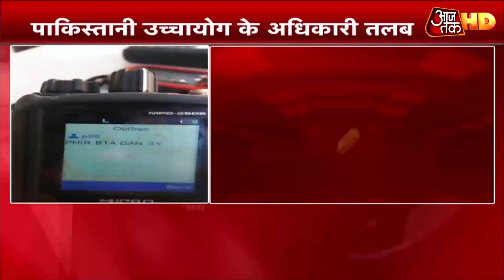Nagrota साजिश पर भारत सख्त, Pakistan उच्चायोग के इंचार्ज को तलब किया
सबसे पहले इस वक्त की बड़ी खबर. नगरोटा साजिश को लेकर भारत ने पाकिस्तान के सामने कड़ा विरोध जताया है. सरकार ने भारत में पाकिस्तानी उच्चायोग के इनचार्ज जावेद अली को समन किया है.